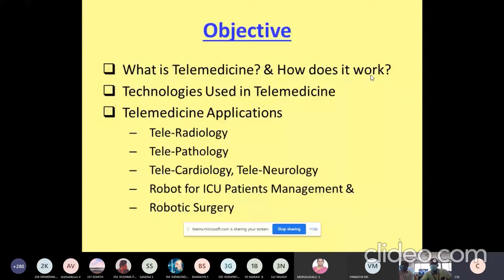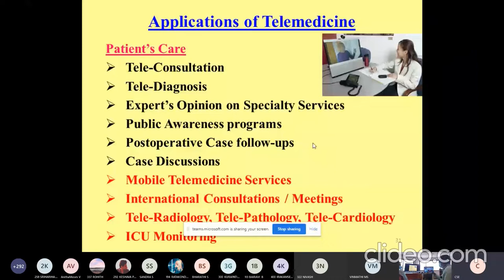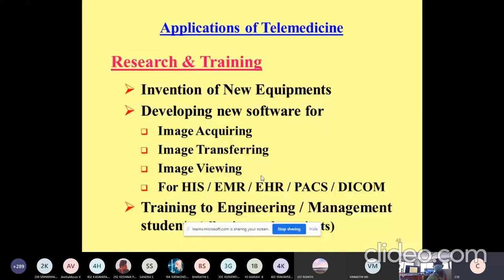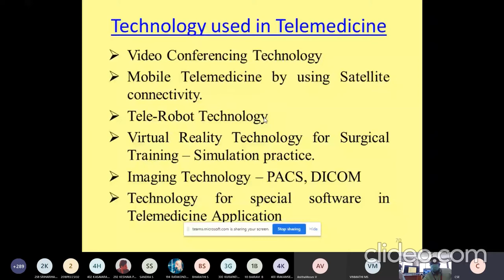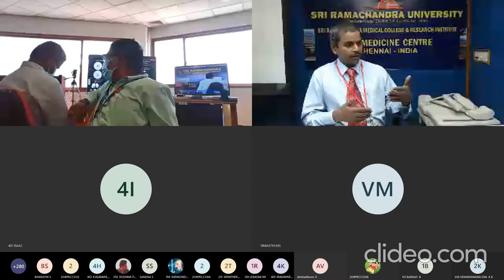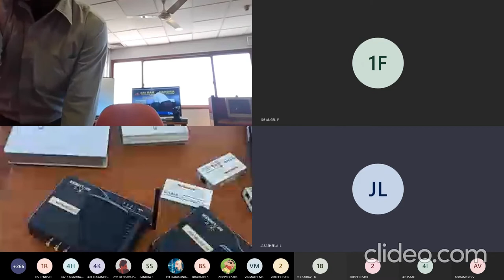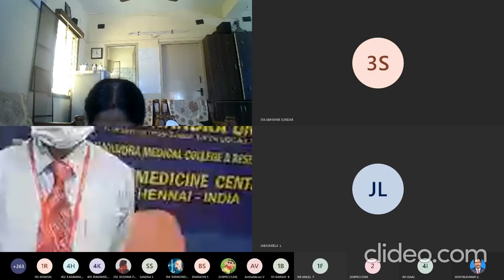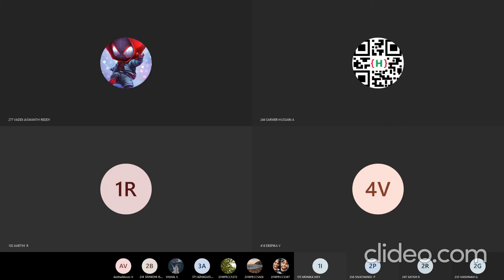Virtual Industria Visit “SRMCH – Telemedicine Department”On 22.10.2020 @ 10.30 am To 12.30 noon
The Industrial Virtual Visit for our 3rd Year CSE Students of Panimalar Engineering College were organized on 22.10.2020.  This visit is to Telemedicine Department of SRMCH, Chennai.   Totally 301 Students were participated with 4 Staffs Members.
1. Mr. G. Senthilkumar, Associate Professor / CSE  ( Onsite of Telemedicine, SRMCH)
2. Mr. A.N. Sasikumar, Assistant Professor Gr1 / CSE  (Onsite of Telemedicine, SRMCH)
3. Mrs. M.S. Vinmathi, Associate Professor / CSE  ( attended through MSTeam online)
4. Mrs. AnithMoses, Associate Professor / CSE  ( attended through MSTeam online)
The session was started @ 10.30 am with Introduction of our Professor and HOD  Dr. S. Murugavalli, PhD., & Dr. L. Jaba Sheela, PhD., Professor attending through MSTeam.  The First 45 Minutes the Guest Speaker Dr. Sathishkumar, Head, Telemedicine Department, SRMCH is presenting to the all students of 3rd Year CSE students(301 students attending).
Next 30 Minutes interaction with students.  After Next 45 Minutes virtual visit to all the units of telemedicine department which it is explained & lively shown by Dr. Sathish kumar.  Overall this experience with Dr. Sathishkumar & Team(Rajkumar) done well in organized manner.  And the entire session & visit was Very Good & Informative.